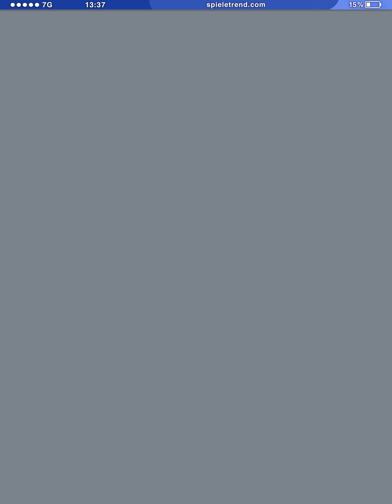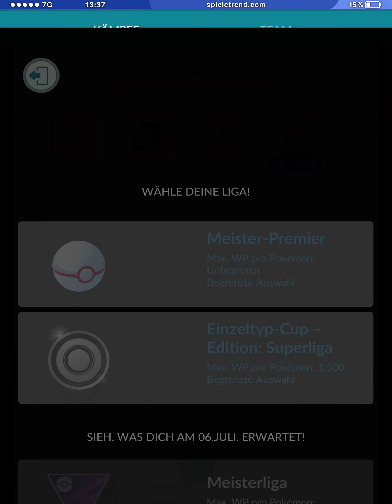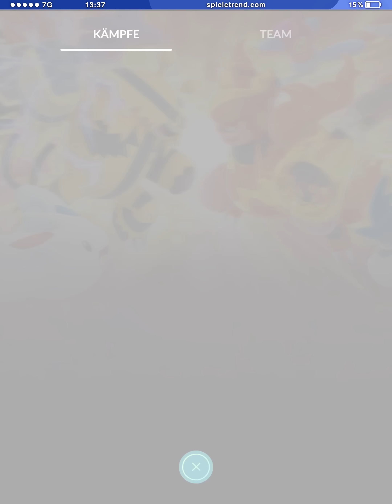Neue Chance für Shiny-Mew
Zum 7. Geburtstag wird man sich Shiny-Mew in Pokémon GO kaufen können.